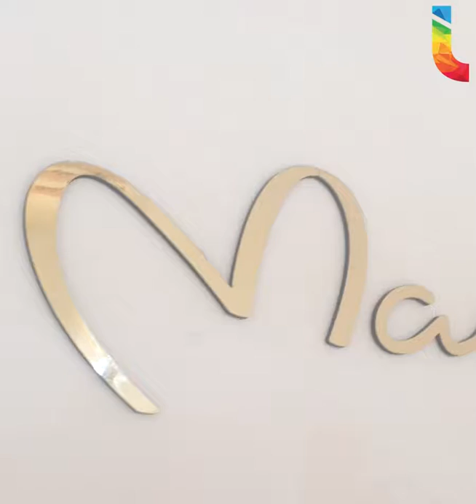OrgulloMexicano Joyería mexicana con el corazón de Taxco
Hace cuatro años, Mariana Gallegos decidió emprender un negocio de joyería diseñada por ella y fabricada por sus socios, un par de artesanos de plata en Taxco, Guerrero.